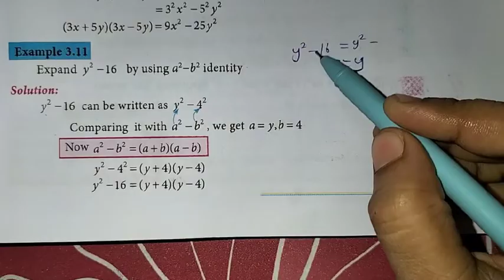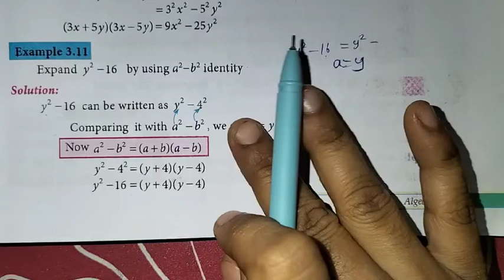8th Maths Ch-3 Algebra | Example 3.11 | Samacheer One plus One channel